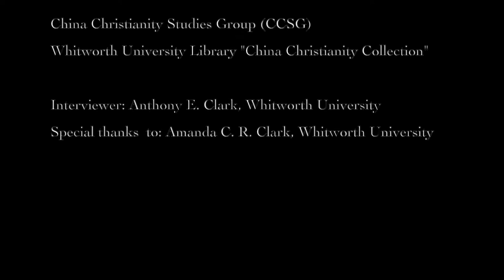Interview 5 - Dr. Joseph Tse-hei Lee